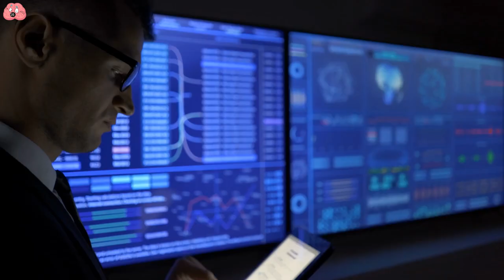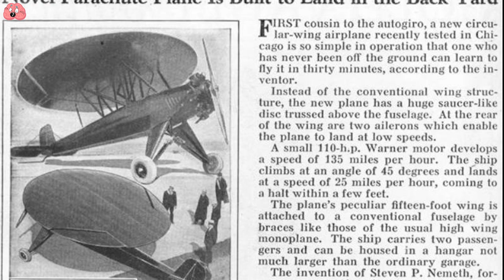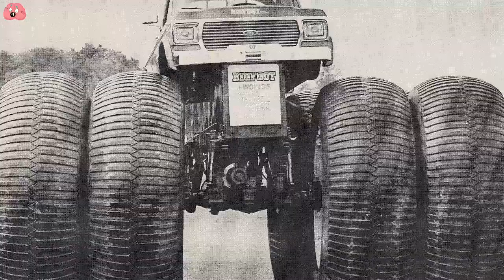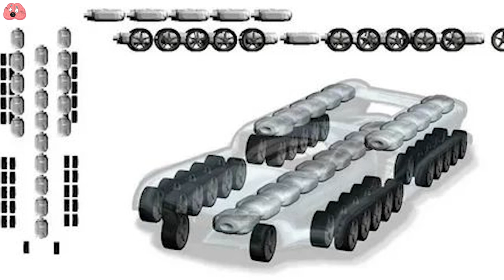The Most Bizarre Vehicles That Have Ever Been Created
In this video, we're going to take a look at some of the most bizarre vehicles that have ever been created. From vehicles designed for the battlefield to vehicles that are out of this world, we'll explore some of the most strange vehicles on earth.

If you're a fan of bizarre vehicles, then you need to watch this video! From weird cars to crazy trucks, we'll take a look at some of the strangest vehicles ever made. You won't believe some of the vehicles on this list!